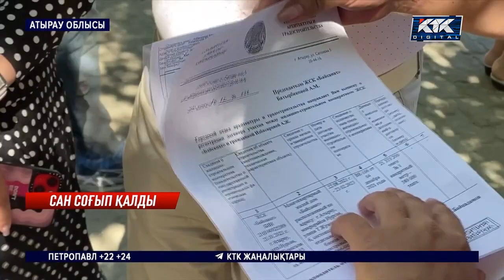Атырауда 200-ден астам салымшы ақшасыз, пәтерсіз қалған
Атырауда кооперативтерге алданған салымшылар наразылыққа шықты. Жарты миллиардқа жуық қаржы салған 200-ден астам адам екі жыл бұрын баспаналы болуға тиіс еді. Бірақ әлі не ақша, не пәтер кілтін алмаған. Сан соғып қалған салымшылар құзырлы орындарға арыз жазып, уәдесінде тұрмаған кооператив басшыларын жазалауды талап етіп отыр.